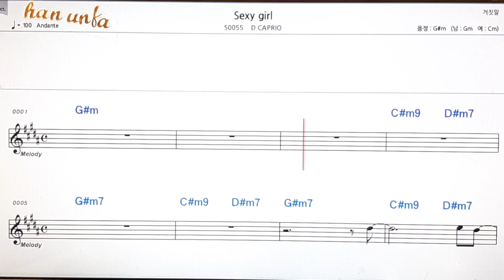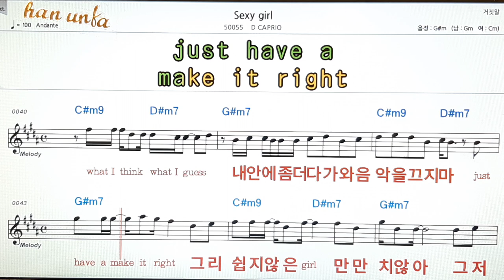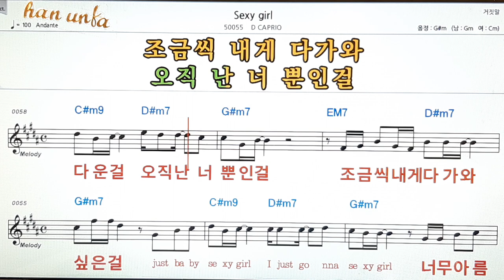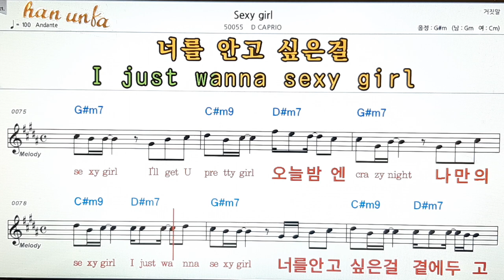Sexy girl/D caprio👍노래 반주, 코드 악보,가라오케💋Karaoke*Sheet Music*Chord*MR